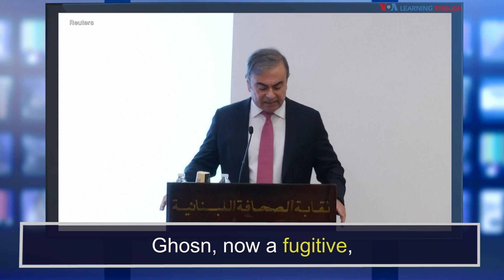News Words: Fugitive